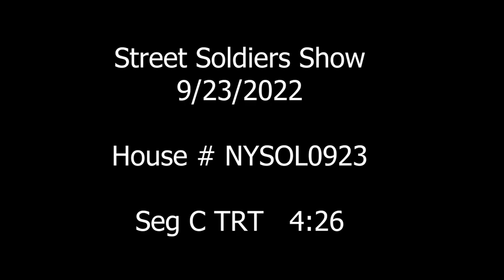September 24, 2022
STREET SOLDIERS WITH LISA EVERS TV SHOW
"LATIN MUSIC EXPLOSION"  9.23.22

According to Spotify, 10 of the TOP 20 most streamed songs worldwide were in Spanish ! This is unprecedented, and shows the tremendous diversity and popularity of Latino & Latina artists.

We are celebrating their tremendous accomplishments in many music genres, both English and Spanish, for our special Hispanic Heritage episode, featuring @hot97 @djenuff along with Latin music executive @johnnymarines as well as up and coming hphop drill artist @nunu_pistolhearted

Remember, use your mind. It's your best weapon. Let's push for peace, love and justice for all.  - Lisa